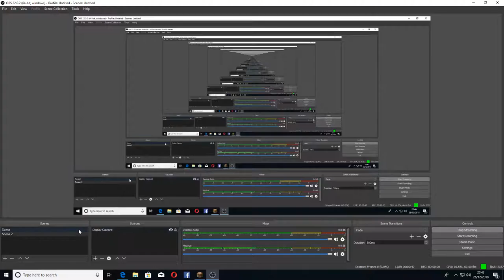SaicoPVP| Fishing xD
ok I suck